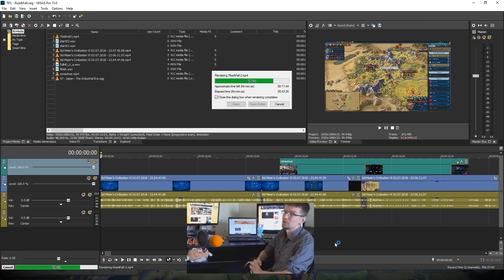Civilization 6: Rise & Fall на божестве за Корею. Серия №3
Как и обещал: начинаю знакомство с дополнением Rise & Fall с самого сложного - смогу ли я сразу победить компьютер на последнем уровне сложности? Первую партию я решил сыграть за научную Корею. Карта - огромная пангея на 12 наций. Сетевые игры, конечно, тоже будут, но чуть позже (надо же соперникам дать возможность тоже в игре разобраться).